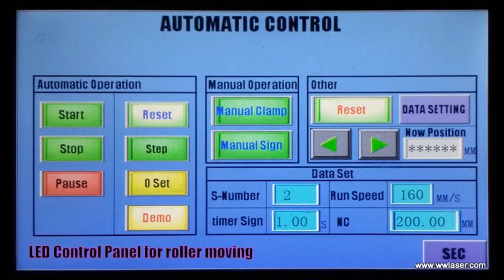Laser marking automation: China fiber laser marking machine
Chinese fiber laser marking machine manufacturer for worldwide. With automatic feeding system. We made laser marking automation for our customer from Malaysia, and the precision can be less then 0.3mm (Ruler Length: 4000mm, Wedth: 100mm-200mm).

APPLICATION MATERIALS
WISELY laser marking machine can work with most metal marking applications, such as Gold, Silver, Stainless Steel, Brass, Aluminium, Steel, Iron etc, and can also mark on many non-metal materials, such as ABS, Nylon, PES, PP5, PVC, Makrolon.

APPLICABLE INDUSTRIES
Mechanical Parts: Bearings, Gears, Motor, etc.
Instrument: Panel Board, Nameplates, etc.
Daily Necessities: Handicrafts, Zipper, Key Holder, etc.
Hardware Tools: Knives, Measuring Tools, Cutting Tools, etc.
Automobile Parts: Rings, Gears, Bearings, Lights, etc.
Electronic Components: Capacitors, Chips, PCBs, Keyboard, etc.

Wisely manufactures IPG/SPI fiber laser marking machine, Synrad/Coherent CO2 laser marking machine, GSI/RECI CO2 laser engraving machine and laser cutting machine in China.

You can add WhatsApp/Viber/Line: 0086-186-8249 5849